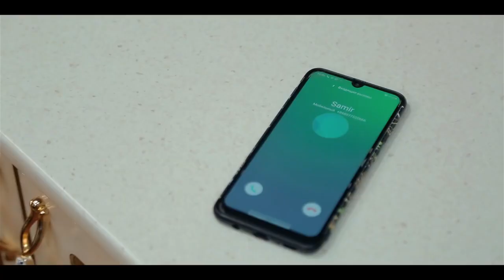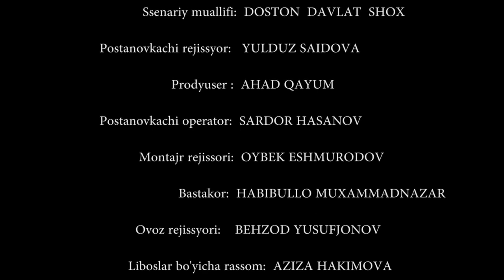ТЯЖЁЛЫЕ ИСПЫТАНИЯ - узбекфильм на русском языке